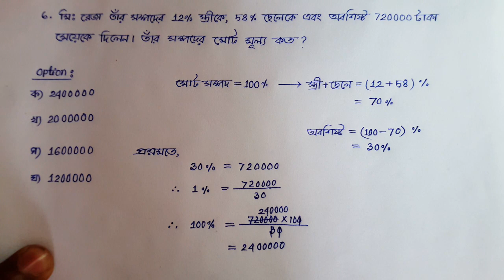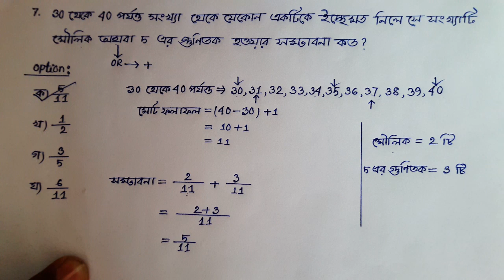38th BCS Preliminary ||৩৮তম বিসিএস প্রিলিমিনারি ||Math solution ||গণিত সমাধান ||Part-02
গণিত অংশ
বিশ্লেষণধর্মী সমাধান।

এই ভিডিওটি হতে পারে আপনার জীবনে সফলতা
লাভের অন্যতম উছিলা।কারণ, ভিডিওটি শুধু View
বাড়ানোর জন্য করা হয়নি।বরং দুর্বল থেকে সবল
সবার যাতে বোধগম্য হয়,সবাই যাতে অংকের Merit
বুঝতে পারে এবং অপরকে বুঝাতে পারে, এসব বিষয় বিবেচনায় রেখে গণিতের সর্বাধিক Basics
তুলে ধরার চেষ্টা করা হয়েছে অত্যন্ত ধৈর্য্যের সাথে
এবং সাবলিল ভঙ্গিতে।
আর এই চ্যানেলটি থেকে যদি আপনি সামান্য পরিমাণও উপকৃত হয়ে থাকেন,তাহলে কৃতজ্ঞতা প্রকাশে ভুলবেন না।কারণ, কৃতজ্ঞ ব্যক্তিগণই
সুযোগকে সফলতায় পরিবর্তিত করার ক্ষেত্রে
সর্বদা এগিয়ে থাকেন।